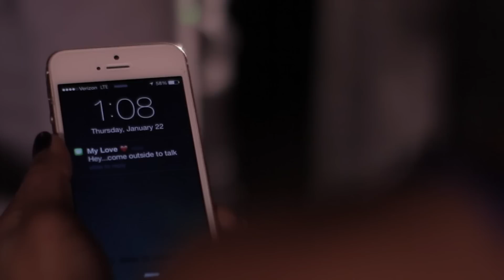When Your BFF Helps You Through A Breakup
Nothing says love like a breakfast burrito.

MUSIC
Trap Or Treat
Absent Friends
Friended
Last Promise